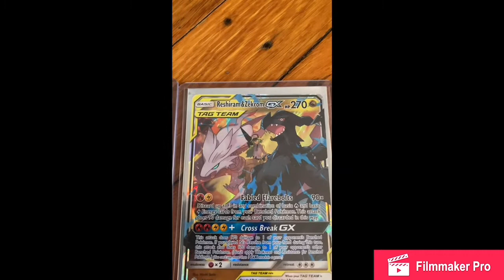POKÉMON CARD SHOWCASE!!!! (Worth $$$)